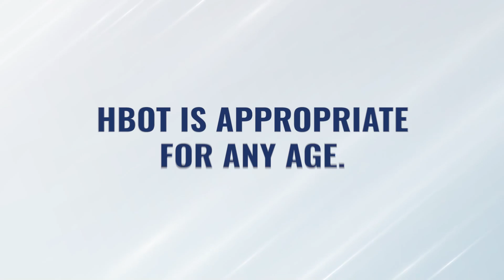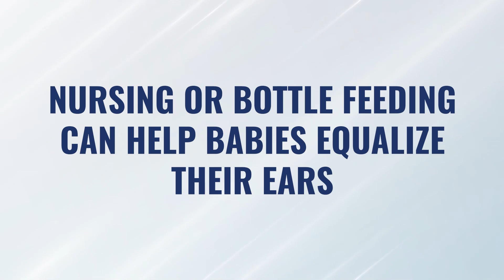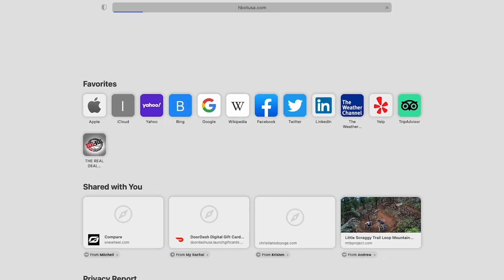Can Kids Do Hyperbaric Oxygen Therapy?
►► Can kids do HBOT? How do you help them equalize the pressure in their ears? Watch this video to find out!

We get a lot of questions about children and hyperbaric oxygen therapy.  Things like:

-How young can somebody go inside a hyperbaric chamber?
-What's the age that it's safe to go inside a hyperbaric chamber?
-Can babies go in a chamber?
-How do you help infants and young children equalize the pressure in their ears?

In this video we’re going to talk through this, and give you some practical tips on how to help kids have a positive experience in the chamber so they’ll commit to their care plan and get the treatment they need.